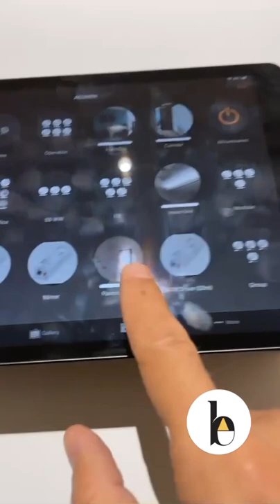الحلقة الخامسة: توزيع الانارة بشكل مبسط مع شرح عن المنتجات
توزيع الانارة بشكل مبسط مع شرح عن المنتجات